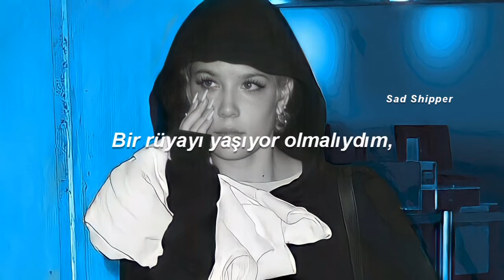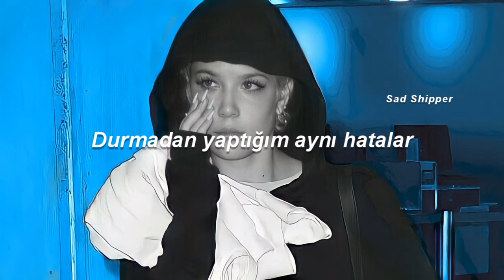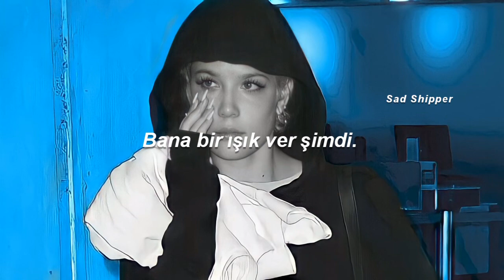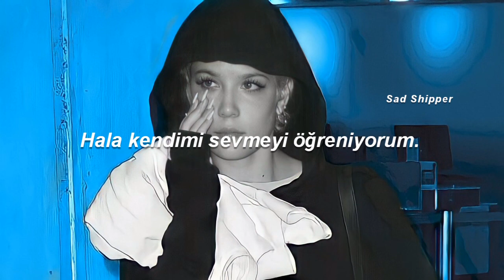Halsey - Still Learning (Türkçe Çeviri)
Eveeeğt yeni bir videooo umarım beğenirsiniz aşklarım♡ Arkaplanı saçma bulabilirsiniz çünkü ben de biraz buldum qksnqksnqkns Halseyi gri arkaplanı mavi yapma amacım ise mavi bana göre ve okuduğum bir kaç yere göre hüzünü anlamlandırıyor ben de Halsey aşkım için arkaplanı mavi gösterip kendisini gri yaptım.

"Para her kapının anahtarı değil biliyorsunuz, özellikle mutluluğun ve sevginin"